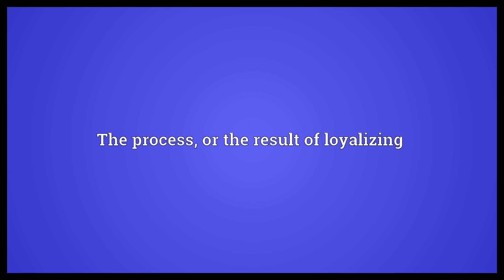Loyalization Meaning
Video shows what loyalization means. The process, or the result of loyalizing.  Loyalization Meaning. How to pronounce, definition audio dictionary. How to say loyalization. Powered by MaryTTS, Wiktionary